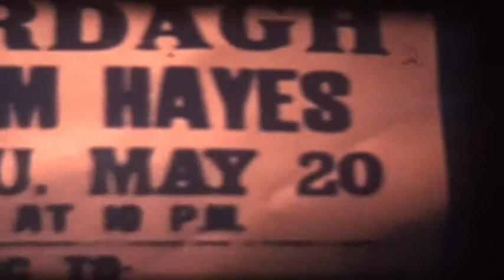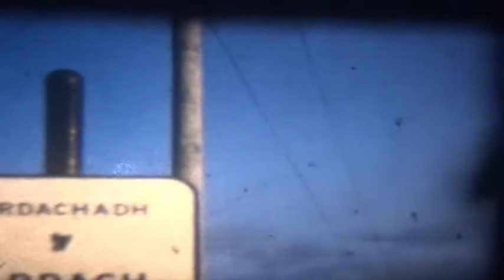Man buried alive in Ardagh!!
Live Burial: Tim Hayes, Cobh, Co. Cork remained buried alive for
215 hours in an 8 foot grave at Newbridge, Co. Derry between 4
and 18 July 1967. His coffin was 6 feet 3 inches long, 12 inches
wide at head and feet, 21 inches wide at shoulders and 14 inches
deep.